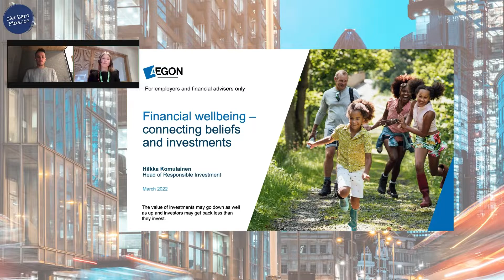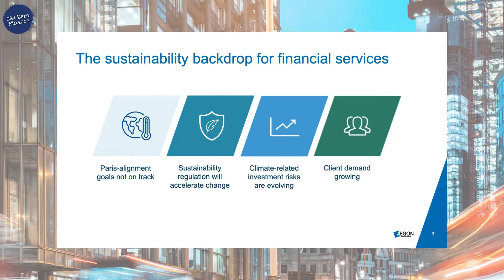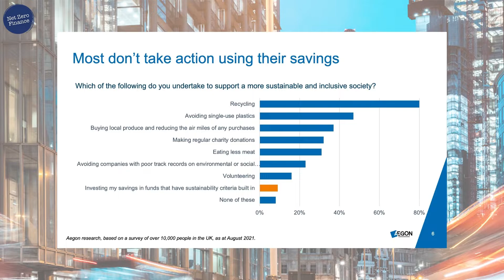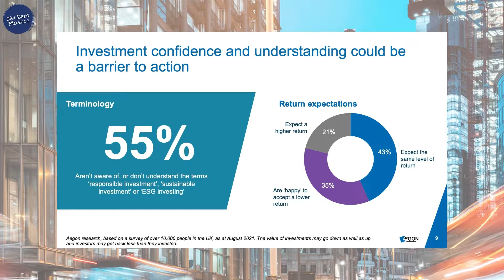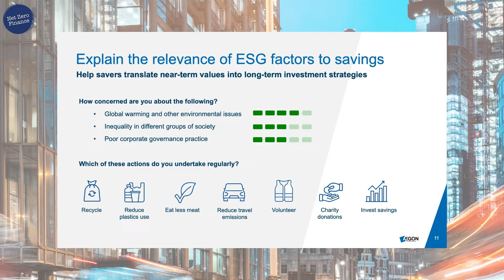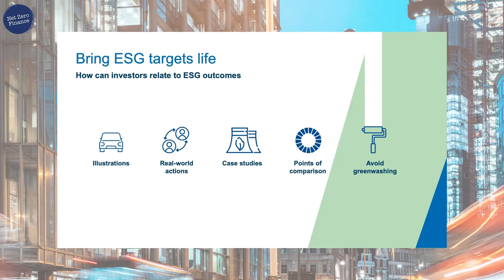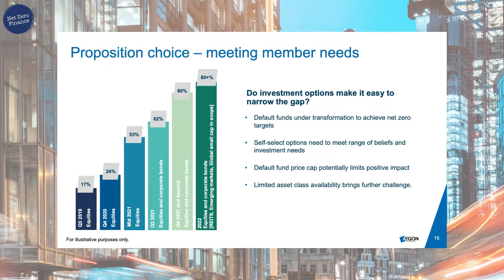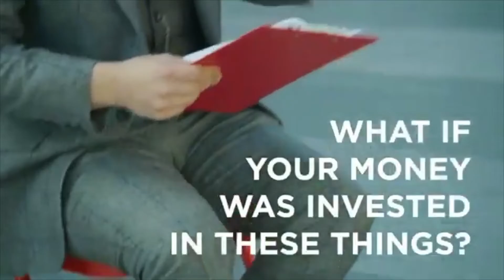Financial Wellbeing – Connecting Beliefs and Investments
Recent research carried by Aegon shows that most people want to contribute to a more sustainable world, but only 9% think of their savings as a way of acting more sustainably. The intent is there, with environmental concerns driving the conversation, but there is a sizeable mismatch between values, savings intent and real-life investment choices. In this session, Aegon will reveal their latest Financial Wellbeing research, shedding some light on how clients feel about their savings and the role responsible investing, as well as how campaigns such as Make My Money Matter are pushing for a similar agenda and values

Watch this discussion from BusinessGreen's Net Zero Finance Summit, filmed in London on 29 March 2022.

Moderator: James Murray, Editor-in-chief, BusinessGreen
Hilkka Komulainen, Head of Responsible Investment, Aegon
David Hayman, Campaign Director, Make My Money Matter